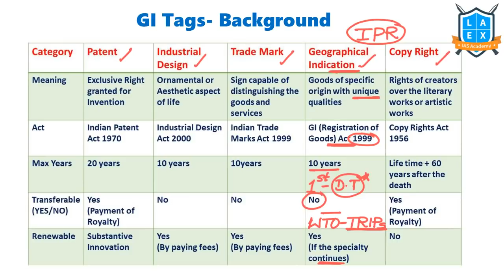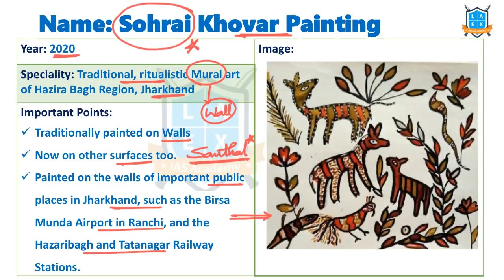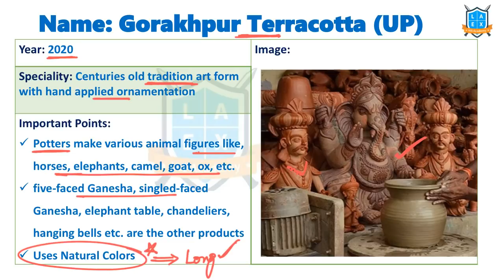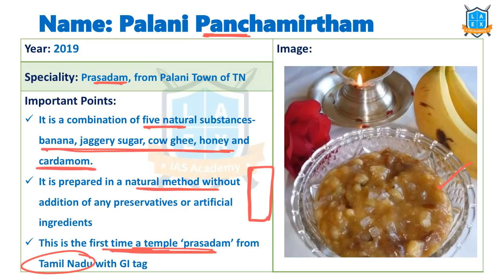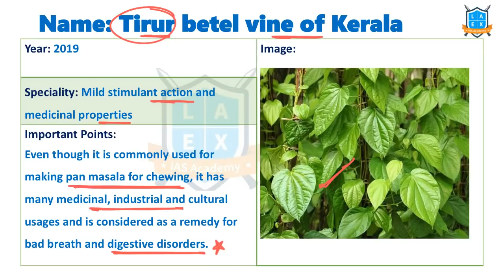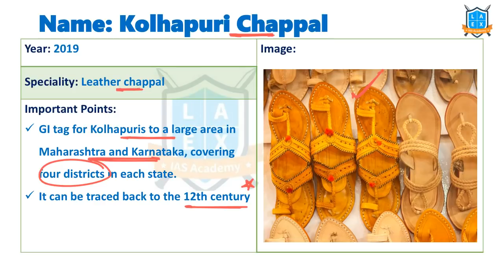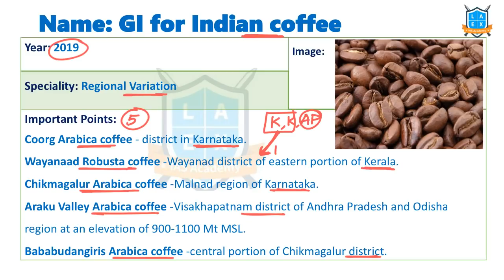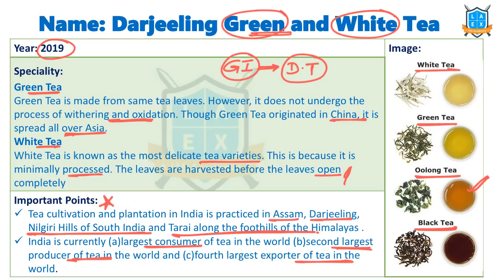GI ట్యాగ్‌లు|| Important GI Tags in News for UPSC Prelims ||Mana Laex Mana Kosam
GI tags:
A geographical indication or GI is a sign used on products that have a specific geographical origin and possess qualities or a reputation that are due to that origin.

01. GI Tags - Background - 00:23
02. Kashmir Saffron - 02:38
03. Sohrai Khovar Painting - 03:44
04. Teliya Rumal - 04:58
05. Chak- Ho - 05:48
06. Gorakhpur Terracotta (UP) - 06:38
07. Kovilpatti kadalai mittai - 07:29
08. Dundigal Lock - 08:13
09. Kandangi Saree - 09:08
10. Palani Panchamirtham - 09:51
11. Tawlhlohpuan - 10:43
12. Mizo Puanchei - 11:26
13. Tirur betel vine of Kerala - 12:01
14. Odisha Rasagola - 12:39
15. Kodaikanal's Malai Poonadu Garlic - 13:28
16. Kolhapuri Chappal - 14:09
17. Erode Turmeric (TN) - 15:09
18. Kandhamal Turmeric - 16:00
19. GI for Indian coffee - 16:36
20. Sirsi Arecanut - 17:44
21. Darjeeling Green and White Tea - 18:19

English:
La Excellence IAS Coaching Institute
Kannada: